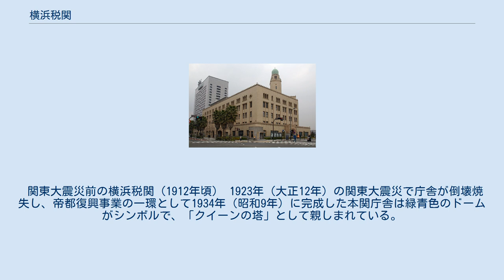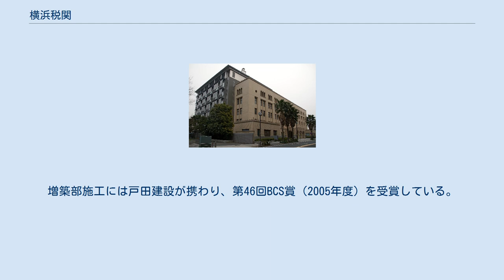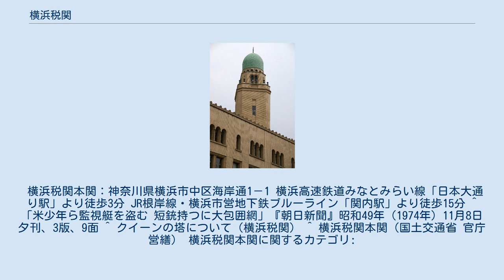横浜税関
税関_(日本)
中区_(横浜市)
横浜税関（よこはまぜいかん）は日本の税関。
横浜市中区海岸通に主たる事務所を置く。
 南東北および関東地方にある都県のうち、東京税関の管轄外である太平洋側の地域を管轄する。
1953年（昭和28年）に東京税関を分離した。
 関東大震災前の横浜税関（1912年頃） 1923年（大正12年）の関東大震災で庁舎が倒壊焼失し、帝都復興事業の一環として1934年（昭和9年）に完成した本関庁舎は緑青色のドームがシンボルで、「クイーンの塔」として親しまれている。
神奈川県庁本庁舎（キングの塔）、横浜開港記念会館（ジャックの塔）とともに「横浜三塔」の一つに数えられる。
横浜市認定歴史的建造物（2001年度認定）。
増築部施工には戸田建設が携わり、第46回BCS賞（2005年度）を受賞している。
 当初高さ47mで計画されていた税関庁舎は、第22代税関長であった金子隆三の「日本の表玄関たる国際港横浜の税関の庁舎とするなら、高くすべき」との意見により4m高くされ、高さ51mの横浜税関庁舎が完成した。
完成当時は横浜で最も高い建物であった。
 横浜税関本関1階にある展示スペース。
 密輸品の実物を展示している稀有な博物館。
関港からの横浜港・横浜税関の歴史をつづる年表や貿易の変遷、麻薬や拳銃などの密輸の手口、知的財産を侵害した偽ブランド商品やワシントン条約に該当するはく製や標本等を、映像や実物展示により紹介している。
わからないことは、説明スタッフに質問できる。
 入場無料。
土日祝も営業。
但し、年末年始、施設点検日は休館。
 横浜税関本関：神奈川県横浜市中区海岸通1－1 横浜高速鉄道みなとみらい線「日本大通り駅」より徒歩3分 JR根岸線・横浜市営地下鉄ブルーライン「関内駅」より徒歩15分 ^ 「米少年ら監視艇を盗む 短銃持つに大包囲網」『朝日新聞』昭和49年（1974年）11月8日夕刊、3版、9面 ^ クイーンの塔について（横浜税関） ^ 横浜税関本関（国土交通省 官庁営繕） 横浜税関本関に関するカテゴリ: